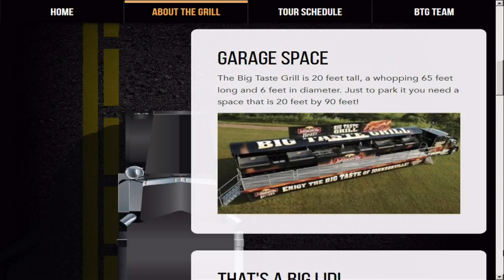"The Big Taste Grill" coming to Food City 500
Johnsonville's "The Big Taste Grill" made a stop at News Channel 11 and ABC Tri-Cities Thursday morning. They'll be Bristol Motor Speedway for the 20-18 spring race weekend.